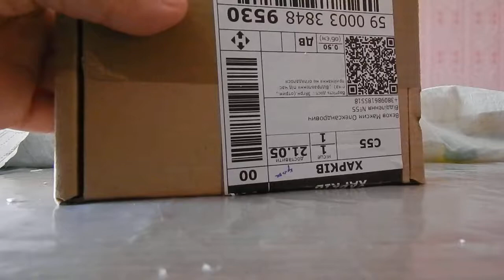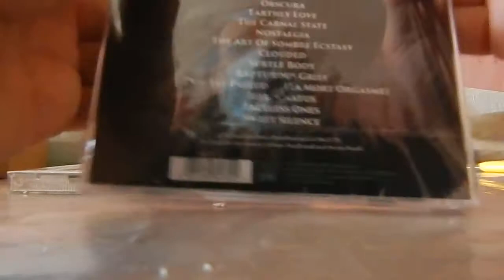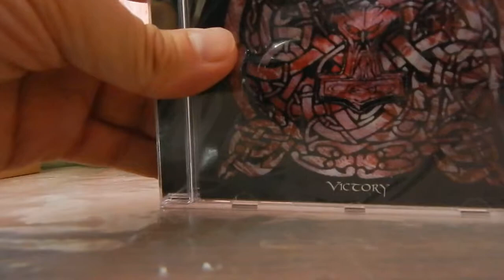TV Series, I, Real MetalHead (73 Series)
Digital Max Cinema Present. My Video. TV Series, I, Real MetalHead - Autopsy Of Premise (CDs: GORGUTS "Obscura" & UNLEASHED "Victory"), 2018
Artist, Camera, Comments, Design, Music: Warxul, C.W.D. Project
T.O.R.N.A.P.A.R.T.